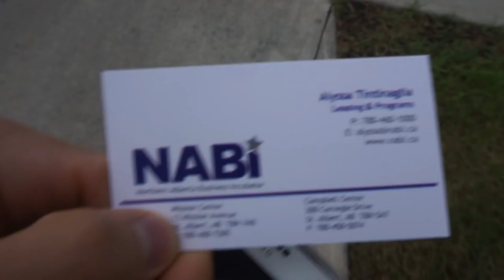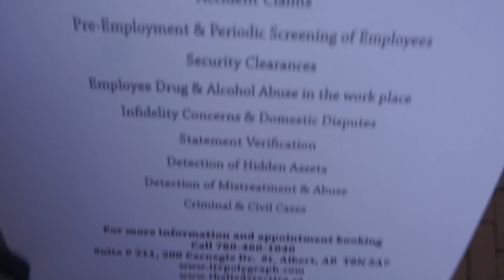4 Days Out - Mens Physique - Posing Practice!!